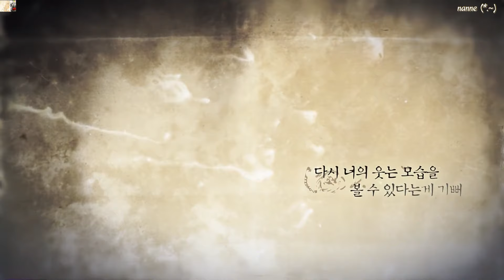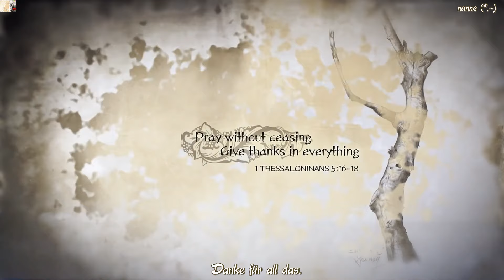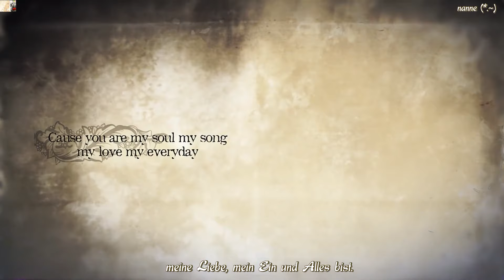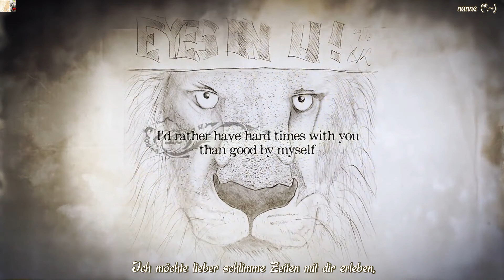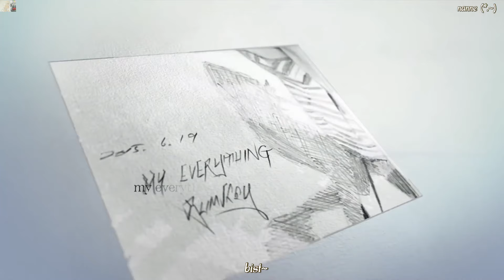Bumkey (범키) - My Everything (느껴) MV HD k-pop [german Sub]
Oh ja, bei einem solch schönen MV konnte ich nun wirklich nicht widerstehen. Ich finde es einfach gut.
Glg eure nanne♥